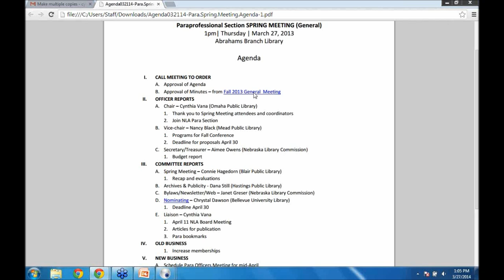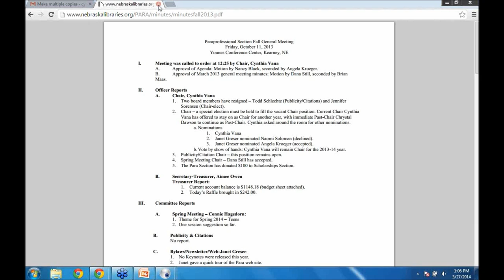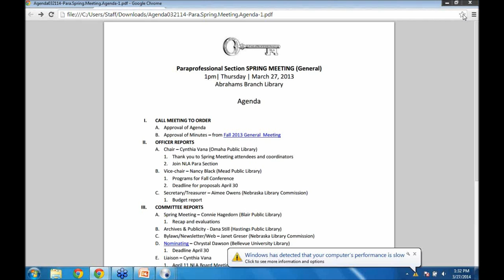2014 NLA Paraprofessional Spring Meeting: Business Meeting